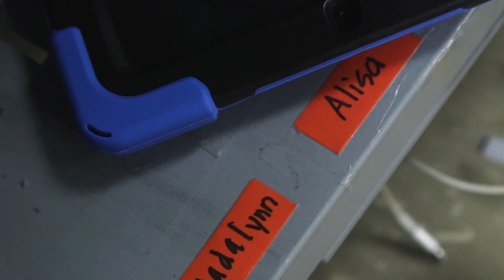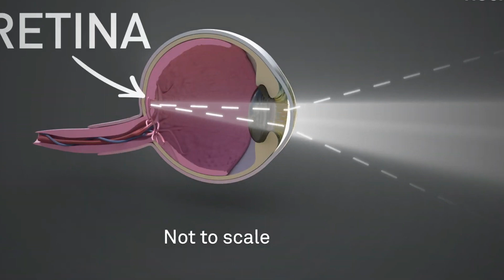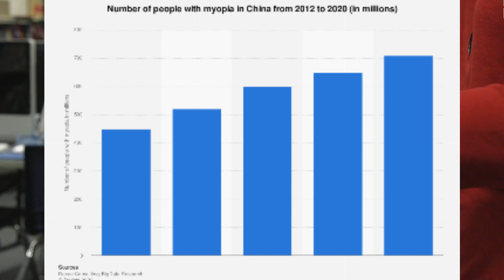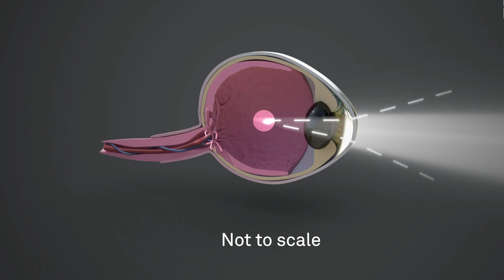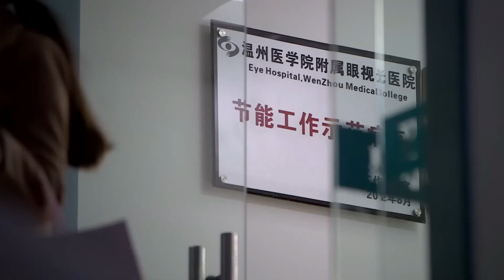তাইওয়ানের মায়োপিয়া মহামারী | কিভাবে মায়োপিয়া থেকে রক্ষা পাচ্ছে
তাইওয়ান একটি মায়োপিয়া মহামারীর মুখোমুখি হচ্ছে, একটি বৈশ্বিক প্রবণতাকে প্রতিফলিত করছে, বিশেষ করে শিশু এবং কিশোর-কিশোরীদের মধ্যে দূরদৃষ্টির ক্রমবর্ধমান ঘটনা সহ। চক্ষুরোগ বিশেষজ্ঞ পেই-চ্যাং উ উদ্বেগজনক প্রবণতা লক্ষ্য করেছেন এবং অত্যধিক অভ্যন্তরীণ ক্রিয়াকলাপ এবং স্ক্রিন টাইম সহ জীবনযাত্রার পরিবর্তনকে দায়ী করেছেন। যাইহোক, একজন অস্ট্রেলিয়ান গবেষকের আবিষ্কার যে বাইরে বেশি সময় ব্যয় করা মায়োপিয়ার ঝুঁকি কমাতে পারে একটি টার্নিং পয়েন্ট হয়ে উঠেছে। এই অন্তর্দৃষ্টি দ্বারা অনুপ্রাণিত হয়ে, উ আরও বাইরের সময়ের জন্য পরামর্শ দিয়েছিলেন, যা স্কুলে মায়োপিয়ার হার কমিয়ে দেয়। এই গল্পটি মায়োপিয়া প্রতিরোধে সূর্যালোকের গুরুত্ব তুলে ধরে এবং সম্ভাব্য বৈশ্বিক স্বাস্থ্য সংকটকে আন্ডারস্কোর করে।